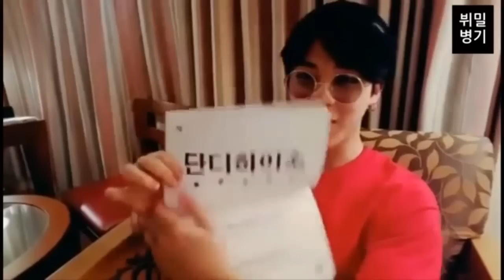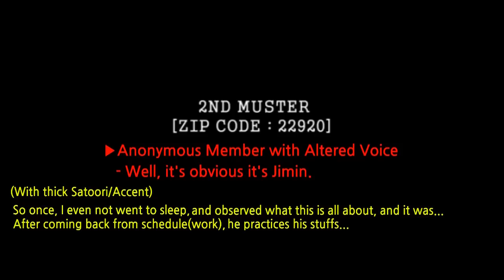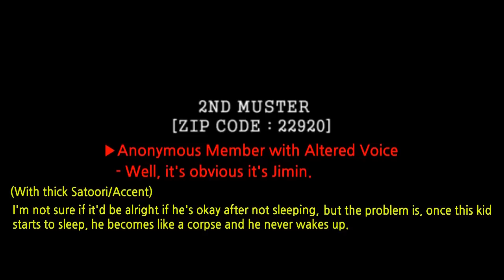BTS Jimin Busan Satoori Part 3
Part 3 of my compilation of BTS Jimin speaking Busan satoori/dialect + Blood Sweat Tears era

I didn't want to add background music but I had to because of the videos from Bon Voyage. :( Jimin must be really comfortable when they were filming it because he spoke his dialect very often in BV. I bet he's always like that in their dorms. I hope you enjoy this! :) And I'm sorry I couldn't make a better video. My laptop is too slow lol and I just used Windows Movie Maker for Vista so I can't really do any fancy edits lool